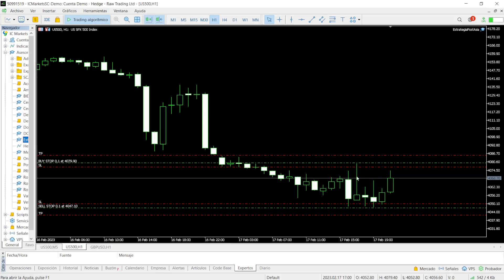Estrategia Post Asia tutorial EA MT5 - MQL5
Robot en lenguaje MQL5 de la estrategia Post Asia basada en colocar órdenes stop en máximos y mínimos de la sesión Asiática esperando el rompimiento de estos en la sesión Europea. Expert Advisor. Meta Trader 5 - metaquotes language

Bienvenidos, soy Xavier Andreu y hoy vamos a crear un robot de la ya conocida estrategia post Asia. Esta se basa en buscar los valores máximo y mínimo para una vez finalizada la sesión asiática colocar ordenes Stop pendientes con sus respectivos SL y TP esperando que el precio supere dichos valores. Este robot será una versión simple de la estrategia, pero al ser la base solo deberemos ir modificando el método y añadiendo nuevas características para incrementar su rendimiento y optimización. Empezamos:

Como siempre, para manejar órdenes deberemos instanciar la clase CTrade. El robot esperará que sea la hora indicada para entrar en acción, por lo que deberá estar a cada movimiento del precio comprobando esta condición, por ello usaremos una función OnTick. Para verificar la hora de la terminal crearemos 2 variables, una para conocer la fecha y hora actual y otra para extraer de la primera variable la hora. Les llamaremos time y hora.

Bien, vamos a por la condición, de la variable hora, extraeremos las 2 primeras posiciones, es decir, si son las 22:00 tomaremos el número 22 y lo convertiremos a texto, este lo compararemos con el texto que deseamos, es decir una hora en concreto, y añadiremos una condición más. Si ya tenemos una orden puesta en mercado, significará que el robot ya ha actuado ese día, por lo que no deseamos que duplique entradas y en este caso no entraría en la condición, para eso comprobaremos que OrdersTotal sea igual a 0. Una vez dentro de la condición es el momento de poner las 2 órdenes, BuyStop y SellStop. Haremos el ejemplo de la compra si supera el máximo de la sesión asiática. Pondremos un lotaje que acepta cualquier activo, 0.1Lotes.

El primer parámetro es el valor del precio donde colocaremos el BuyStop. Para comprender mejor las 2 funciones que usaremos para indicarle este valor, aquí arriba os dejo dos videos donde se explica más detalladamente (1º iHighest & iLowest (2º iHight, iLow, iClose & iOpen En este caso usaremos el alto más alto del número máximo de velas que le indiquemos, para este ejemplo 7 velas. A este alto le sumaremos 5 puntos donde irá colocada la orden, para que la rotura sea algo más real y no una simple superación, o falsa rotura.

Para indicarle el símbolo pondremos null, queremos que sea en el mismo gráfico que tenemos el robot. Ahora viene el SL, volveremos a colocar la misma función con los mismos parámetros, pero le restaremos 25 puntos y en el caso del TP le sumaremos 60 puntos. Es prácticamente un 2-1 beneficio perdida. Exactamente lo mismo para el SellStop, cambiando iHigh por iLow, iHighest por iLowest y mode high por mode low, también los signos de más y menos en la colocación de la orden SL y TP. Pues ya lo tenemos, vamos al gráfico para realizar una prueba. Tenemos que verificar que la hora de la terminal coincida con la hora que tenemos en el robot, y que el número de velas a contar sean las deseadas. Iniciamos el robot. Vemos como coloca 2 órdenes con sus respectivos SL y TP en los máximos y mínimos de las últimas 7 velas. Pues ya lo tenemos.

Si queréis aprender más sobre mql5 aquí os dejo una lista de reproducción de mi canal con muchos más robots. En la descripción os dejo un enlace donde podréis ver el código fuente. Como siempre, si os surgen dudas solo tenéis que dejar un comentario o si tenéis algún robot en mente que pueda ayudar a la comunidad, por mi encantado de poder participar. Un saludo y que el mercado os acompañe.